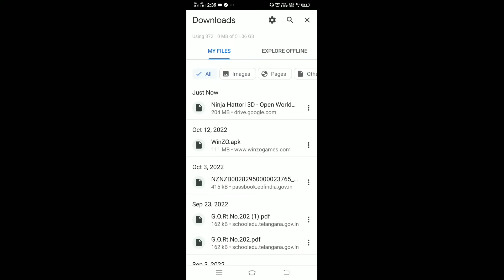Ninja Hattori Open World Game Download Free Now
Hai How are you @GamesOfVaibhav
How to download ninja hattori game 3D game link is hear⤵️👇

how to download ninja hattori 3d open world game,
ninja hattori games video download
ninja hattori java game download
download ninja hattori game
download apk of ninja hattori game
ninja hattori 3d game download
2 player ninja game
ninja hattori 3d game
ninja hattori 3d open world game download
ninja hattori 3 game
4 ninja
ninja 5 games
ninja 5-0
the ninja 5 hacked
6 ninjas
ninja 6-1
7 ninjas
7 ninja of the mist
game 7 hat tricks
8 ninja hounds
ninja 8-1
8 bit ninja game
8-bit ninja